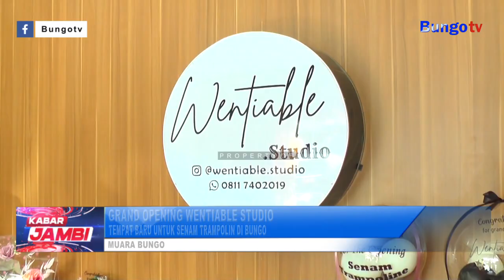KABAR JAMBI - TEMPAT BARU UNTUK SENAM TRAMPOLIN DI BUNGO